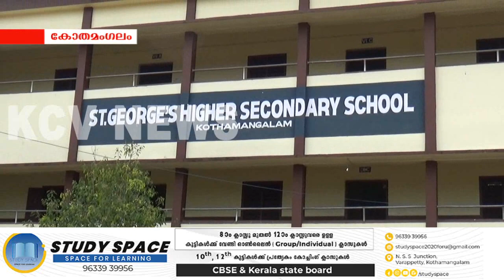പ്ലസ് ടു പരീഷയില്‍ മുഴുവന്‍ മാര്ക്കും നേടിയ സുവര്‍ണ്ണ മനോഹരന് അഭിന്ദന പ്രവാഹം.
പ്ലസ് ടു പരീഷയില്‍ മുഴുവന്‍ മാര്ക്കും നേടിയ സുവര്‍ണ്ണ മനോഹരന് അഭിന്ദന പ്രവാഹം.കോതമംഗലം സെന്‍റ് ജോര്‍ജ് ഹയര്‍ സെക്കണ്ടറി സ്കൂള്‍ വിദ്യാര്‍ത്ഥിയാണ് കുത്തുകുഴി സ്വദേശിനിയായ സുവര്‍ണ്ണ.